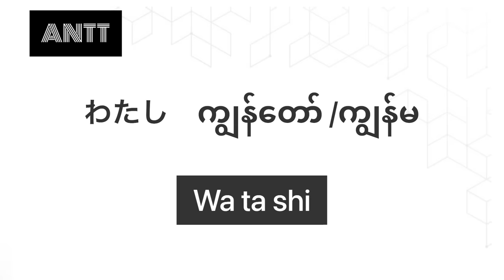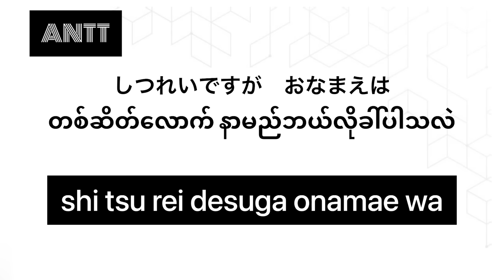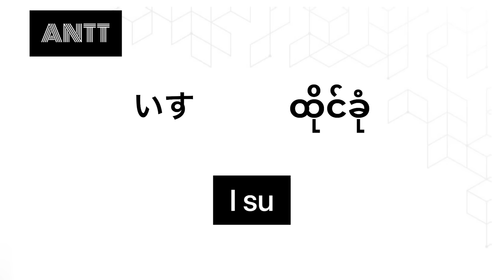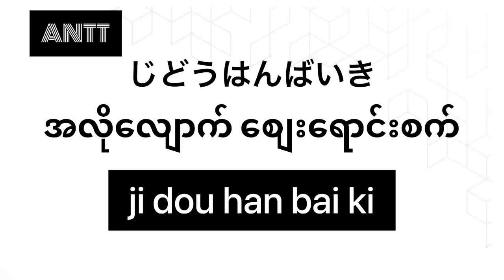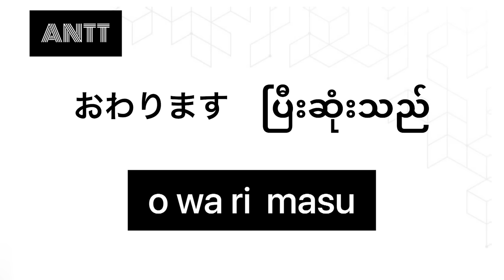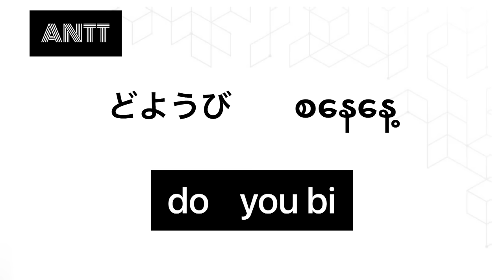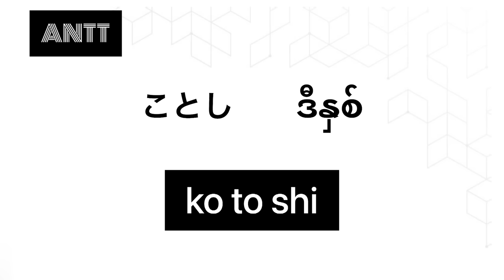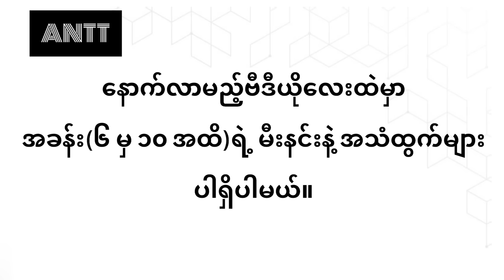မီးနင်း၅ခန်းကိုနာရီဝက်အချိန်ပေးပြီးကျက်ကြည့်ရအောင်Learn vocabulary (lesson 1-5) in just 30 minutes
မီးနင်း ၅ ခန်းကို နာရီဝက်အချိန်ပေးပြီး ကျက်ကြည့်ရအောင်Learn vocabulary (lesson 1-5) in just 30 minutes

ဒီဗီဒီယိုလေးကတော့ ဂျပန်နိုင်ငံသို့ ကျောင်းသွားတက်ရောက်ကြမယ့် (သို့)tokutei စားသောက်ဆိုင်လုပ်ငန်းနဲ့ သွားရောက်ကြမယ့် ညီအစ်ကိုမောင်နှမများအတွက် အထောက်အကူပေးနိုင်ဖို့ရည်ရွယ်ပြီး တင်ဆက်ပေးထားခြင်းဖြစ်ပါတယ်။
ဒီဗီယိုလေးထဲမှာ ဂျပန်စာ မီးနင်းကျက်ရမှာ ပျင်းတဲ့သူတွေ၊ မီးနင်းမကျက်တတ်တဲ့သူတွေ၊အသံထွက်မှန်မှန် ထွက်တတ်ချင်တဲ့သူတွေအတွက် နာရီဝက်အချိန်ပေးပြီးနားထောင်ရုံနဲ့ တစ်ဖက်တစ်လမ်းကနေ မီးနင်း ရရှိအောင် အထောက်အပံ့ပေးနိုင်ဖို့အတွက်ရည်ရွယ်ပြီး တင်ဆက်ပေးထားခြင်းဖြစ်ပါတယ်။
Japanese vocabulary

သိလိုသော အကြောင်းအရာများစုံစမ်းရန်

ကျောင်းရဲ့ ပေ့ချ် နဲ့ ဖုန်းနံပါတ်လိပ်စာ အပြည့်အစုံ

Spring (春)Japanese language Center

Spring 春Japanese Language Center
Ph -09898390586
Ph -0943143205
အမှတ်-၉/F၊လှည်းတန်း (၁)လမ်း၊ကမာရွတ်မြို့နယ်၊ရန်ကုန်မြို့။

If you are or represent the copyright owner of materials used in this video and have a problem with the use of said material, please contact me via my email in the "about" page my channel.

အခြားသောဗီဒီယိုများကြည့်ရှုရန်

အိပ်ရင်းနဲ့ ဂျပန်စာလေ့လာမယ်

3 Easy Tips & Tricks
How to sound like a Japanese native

ဂျပန်သွားမယ်ဆို သိထားသင့်သော ဆောင်ရန်ရှောင်ရန်များ

တက်တူးရှိရင်ဂျပန်သွားလို့ရလား

ကျောင်းသားဗီဇာ

How to migrate to Japan from myanmar
ဂျပန်သွားဖ်ု့တွေးနေပြီလား ဒီဗီဒီယိုလေးအရင်ကြည့်ပါ

တစ်မူထူးတဲ့ ဂျပန်ကြက်ဥဟင်းချို

ဂျပန်မှာ သရဲခြောက်လား

ဂျပန်လို ၁ကနေ ၉၉ အထိ ၁၀ မိနစ်အတွင်းအမြန်မှတ်နည်း